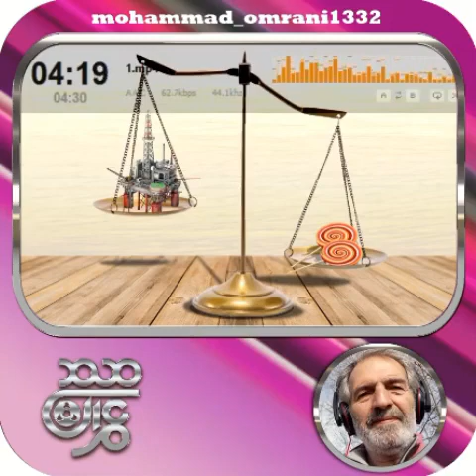آبگوشت زهر مار خوانی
مراودات دو کشور دوست و همسایه
آبگوشت زهرمارخانی
سردبیر:نادر_برهانی_مرند
نویسنده:آرش_آبسالان
کارگردان:محمد_عمرانی
افکتور:فرشاد_آذرنیا
صدابردار:پیروز_صدرایی
تهیه کننده:فرهنگ_جولایی
گرافیست:امیر_رضا_کفاشی
بازیگران:زنده یاد#احمد_آقالو
زنده یاد#عباس_وفایی  و …